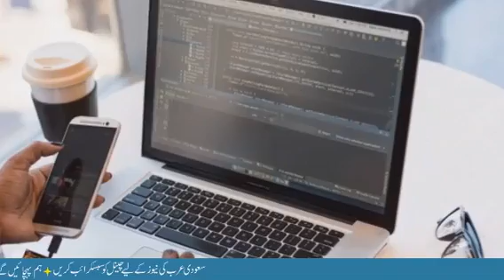Saudi Arabia And Pakistan Relations||Pakistan and Saudi Arabia Relationship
The video states that Saudi Arabia had made some demands of Pakistan which Pakistan has rejected.